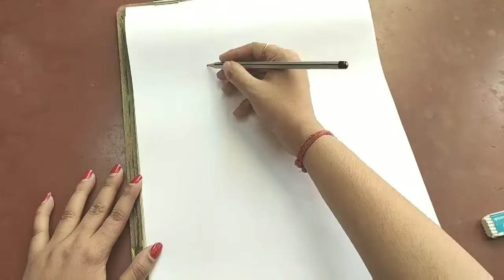Lord Buddha drawing || How to draw Lord Buddha || By - Priti Saha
Hi friends 🙋
Welcome to priti's creativity
Today I show you how to draw a Budha with color👩‍🎨
Thank you friend for supporting me & watching my videos ☺️